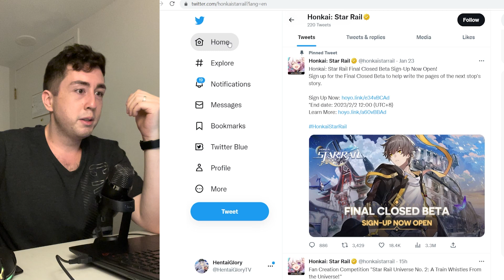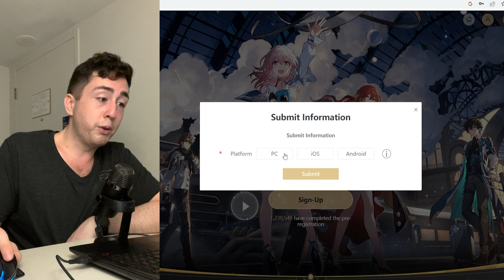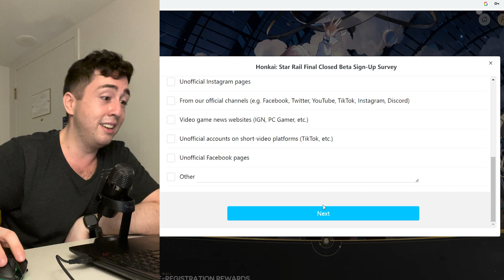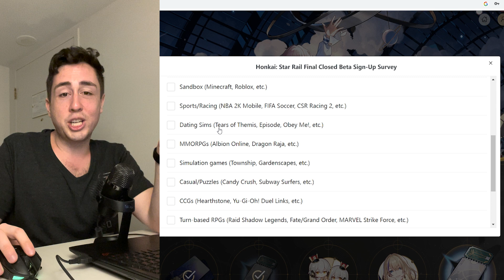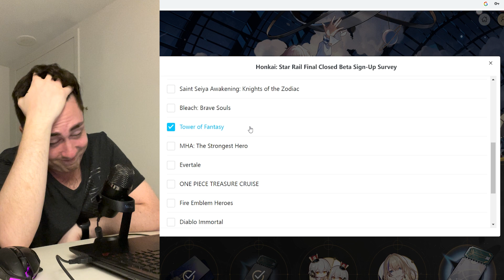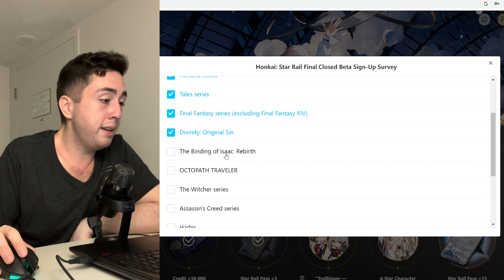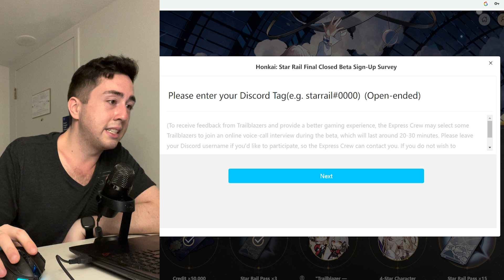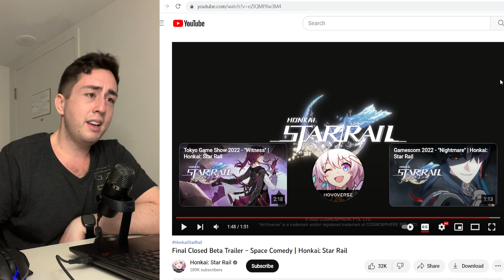OH, WOW.. HONKAI: STAR RAIL JUST BROKE THE INTERNET!